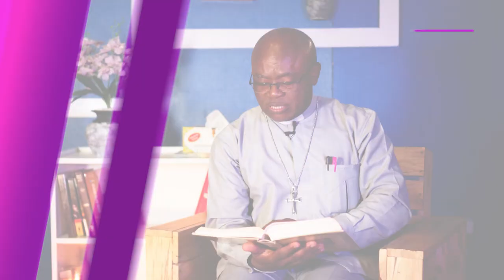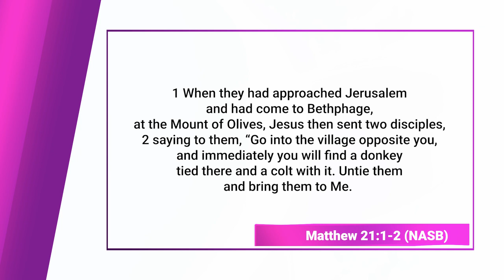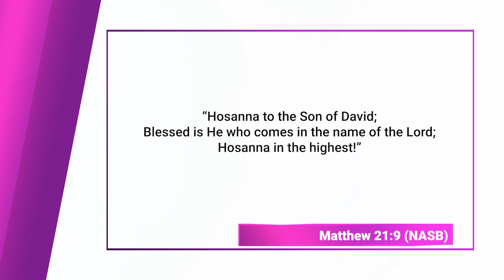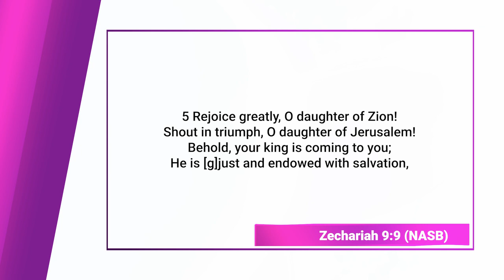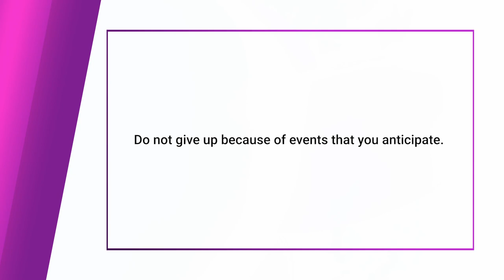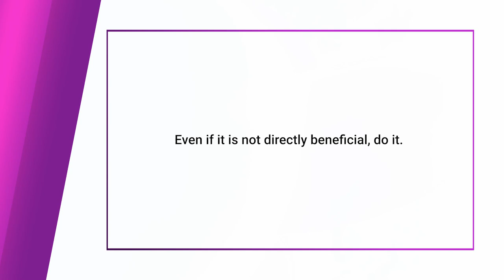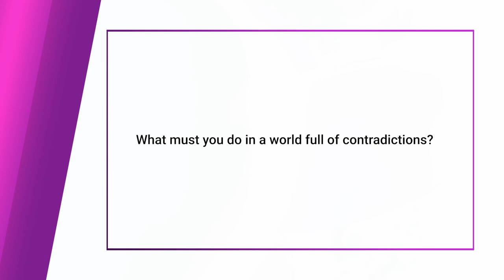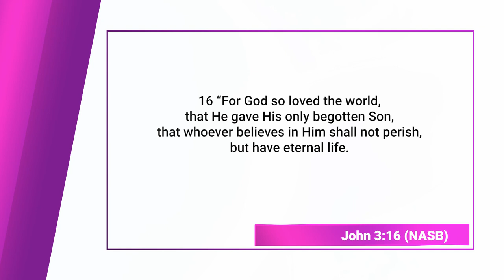Palm Sunday - Finding God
Palm Sunday marks the beginning of Holy Week in the Christian calendar and commemorates Jesus Christ's triumphant entry into Jerusalem, as described in the Gospels. According to tradition, crowds of people welcomed Jesus by laying palm branches and their cloaks on the road, shouting "Hosanna! Blessed is he who comes in the name of the Lord!" This event symbolizes the fulfillment of Old Testament prophecy and the recognition of Jesus as the long-awaited Messiah. Palm Sunday serves as a celebration of Jesus' kingship and the anticipation of his sacrificial death and resurrection, which are central to the Christian faith. It also invites believers to reflect on the humility and servanthood exemplified by Jesus as he willingly entered Jerusalem to fulfill God's plan of redemption for humanity.